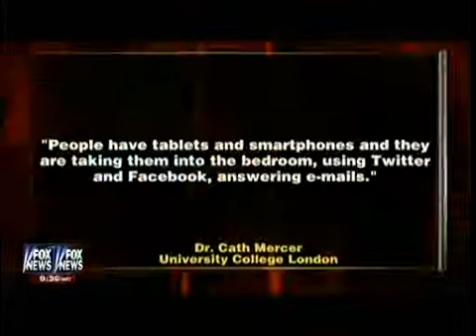Study: Women Hard-Wired To Regret Casual Slings - Researchers: Modern Life "Turning People Off Sex"